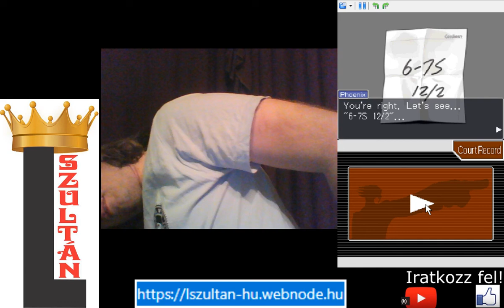A TEXASI KOPÓ KÉSSEL BOROTVÁLKOZIK Phoenix Wright: Ace Attorney 5. epizód 1. nyomozás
A Phoenix Wright Ace Attorney extra epizódja. Lana Skyet kell megvédeni, aki nem akarja, hogy kiderítsem az igazságot. Az extra epizód a játék legnehezebb tárgyalása.